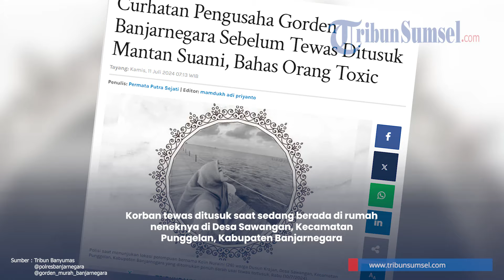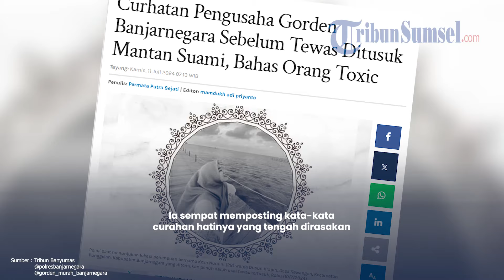Curhatan Koin Nuraini Pengusaha Gorden Banjarnegara Sebelum Tewas Ditusuk Mantan Suami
Seorang wanita pengusaha gorden bernama Koin Nuraini (28) tewas di tangan mantan suaminya.

Korban tewas ditusuk saat sedang berada di rumah neneknya di Desa Sawangan, Kecamatan Punggelan, Kabupaten Banjarnegara.

Polres Banjarnegara telah menangkap si mantan suami yakni SH (33) di satu rumah yang tidak jauh dari lokasi kejadian.

Kapolres Banjarnegara, AKBP Erick Budi Santoso, mengatakan kejadian terjadi pada Rabu (10/7/2024) sekira pukul 05.00 WIB.